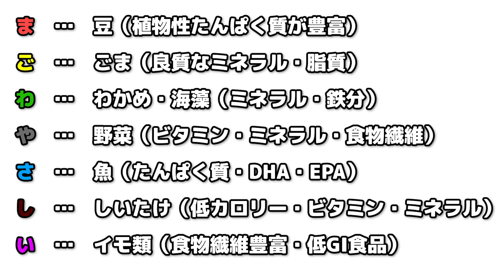やばい食べ過ぎた！クリスマスの食べ過ぎをリセットしよう！